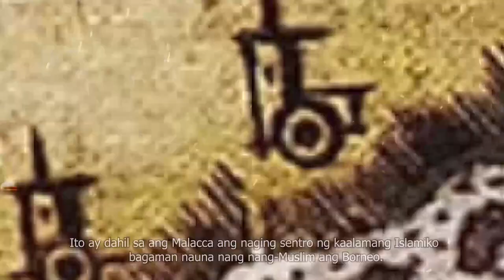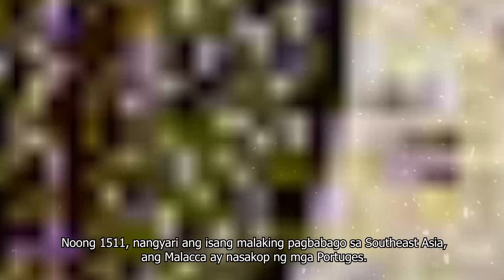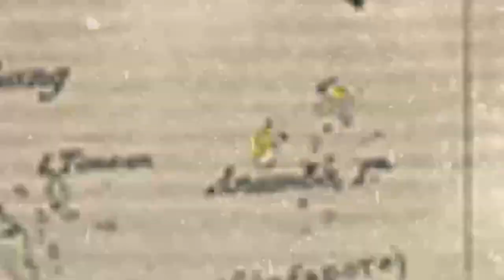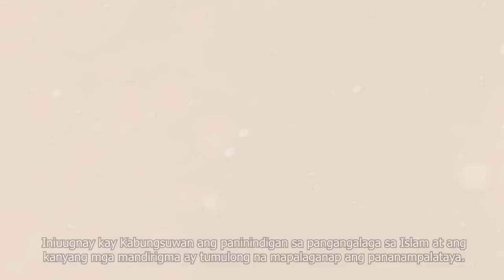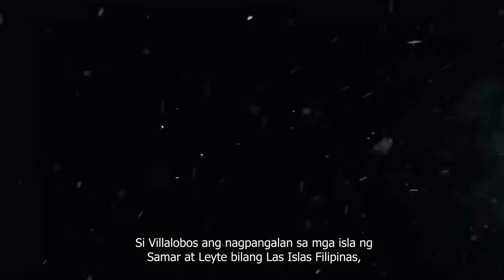Ang mga Sharif 6 of 8